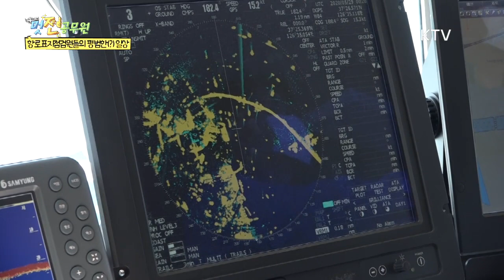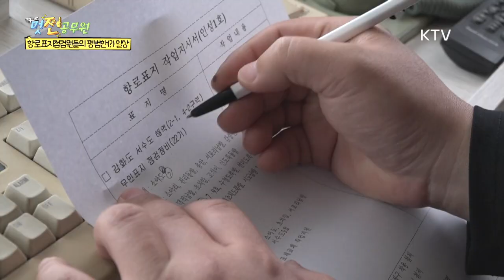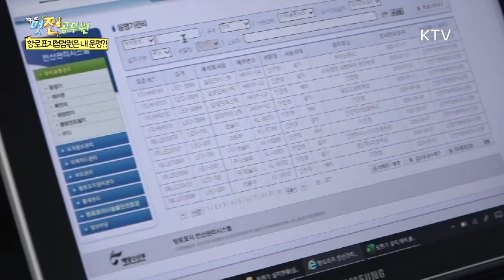[항로표지점검원 1부] 바다 위의 표지판 항로표지점검원 full ver. 1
-도로에 신호등이 있다면 바다에는 항로표지가 있다. 등대, 등부표, 등표 등 우리가 몰랐던 바다 위 안전지킴이 항로표지!
항해하는 선박들의 안전한 운항을 책임지기 위해 다양한 항로표지를 관리하는 항로표지점검원들의 바쁜 하루!

넘실거리는 파도위 등부표 위에서의 교체작업은 물론, 무인도에 있는 등대를 점검하기 위한 암벽등반까지 서슴치 않는 항로표지점검원들의 숨가쁜 일상을 따라가 본다.